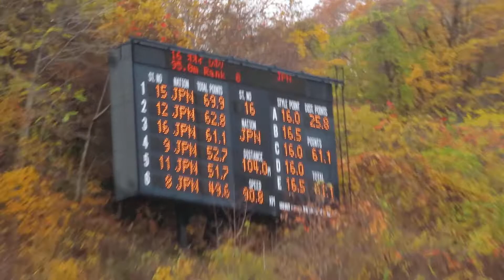大井栞 選手 チャレンジカップ2020大倉山 １本目 104メーター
早大３年時の栞選手。１本目は、女子組11位。
2020/11/02(月) 大倉山ジャンプ競技場